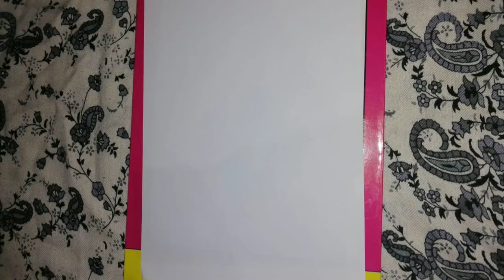Maimuna H H| Contestant No.34|Painting/Sketching |Caza-De-Talentos |VIBGYOR- Colours of Creativity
Contestant No. 34, Maimuna Habib Haroon

Caza De Talentos
-A hunt for Creativity

To bring out or polish the creative minds during this quarantine period, Caza-De-Talentos is an event organised by VIBGYOR- Colours of Creativity.